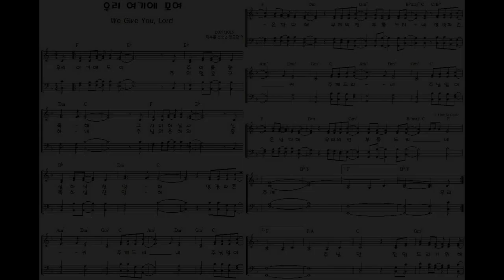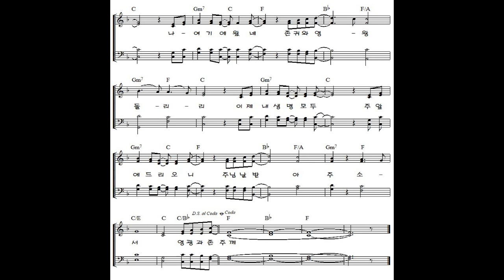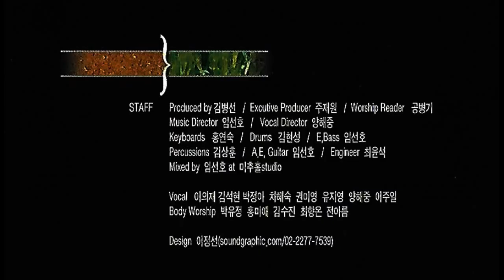우리 여기에 모여 - 추천찬양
우리 여기에 모여 (We give you giory) - 미추홀 워십 추천찬양
 여호와께 영광을 돌리며 섬들 중에서 그의 찬송을 선전 할찌어다- 이사야 42:12
나의  모든 죄를 용서해주시고 내 삶의 모든 문제를 해결해 주시는 주님께
모든 영광과 존귀를 올려드리며 찬양함으로 나아갑니다
이 시간 우리의 감사와 찬양을 받으시옵소서 할렐루야 !